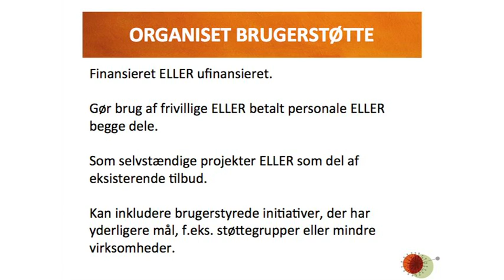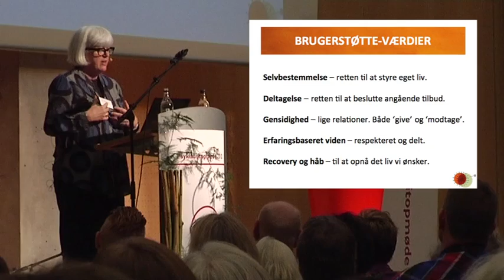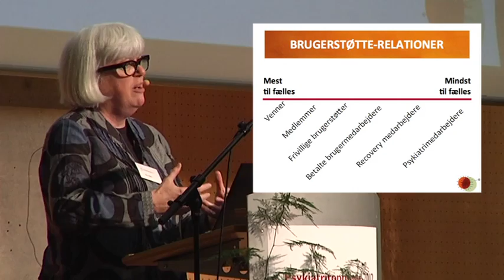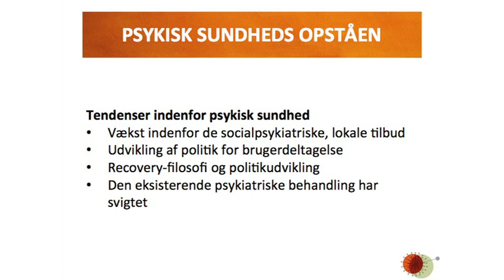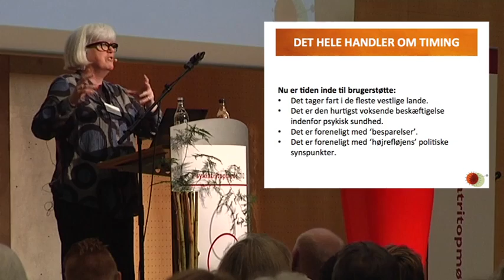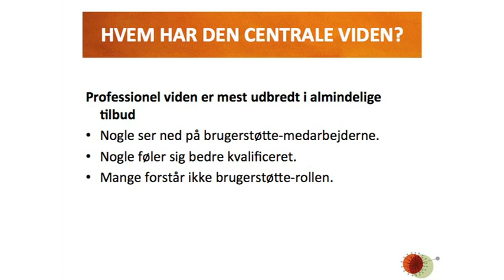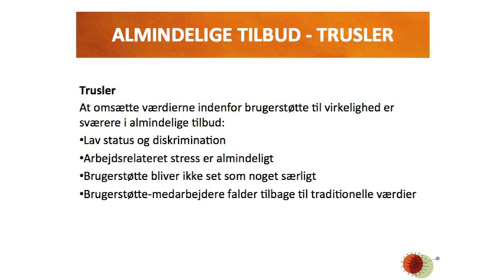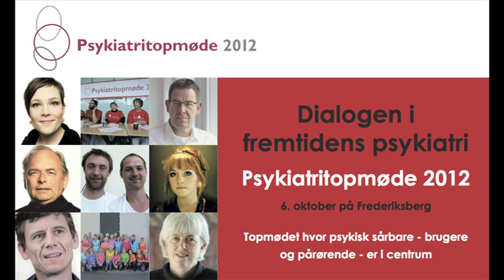Mary O'Hagan 2 Psykiatritopmøde 2012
Brugerstøtte i et internationalt perspektiv. Mary O'Hagan, konsulent i psykiatrien og en pioner inden for den internationale brugerbevæglse, holder oplæg om peer support (brugerstøtte).
2. del.